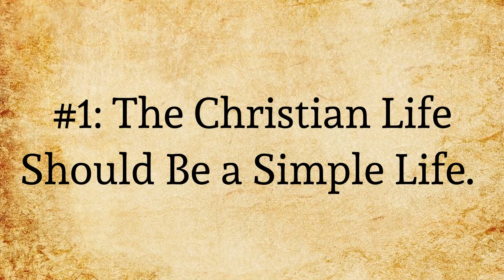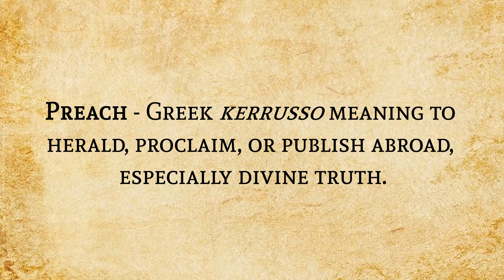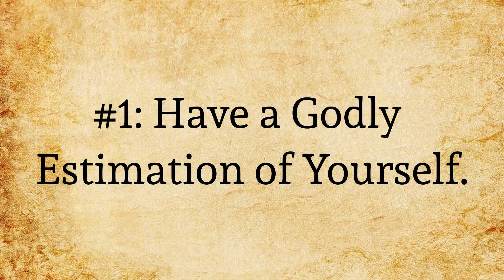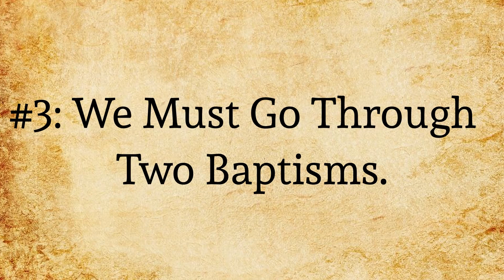Berean Home Fellowship: A Voice in the Wilderness (Mark 1:6-8) - Part 4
Last week we posted part 1 of this series. Part 3 was not video recorded, but we have the recap here.

We went through verse five of the gospel of Mark. The fundamental things we took away from last week's teaching are three main things.

The first is that confession of sin is mandatory for forgiveness. In that verse, the people came to be baptized, but with that they confess their sin. Confession of sin has been a cornerstone in the starting block of repentance. If there is no confession of sin, that means that there is no repentance. Confession is always a prerequisite for other things to transpire throughout Scripture. Mainly, it is to precursor to forgiveness (1Jn_1:9).

Evangelist D.L. Moody said:

Unconfessed sin is unforgiven sin, and unforgiven sin is the darkest, foulest thing on this sin-cursed earth.

The connective with that is that we ask for forgiveness as the people of God. In our culture today, we are used to saying two things — “I'm sorry” and “I apologize”. However, we never see those things used in the context of confession in Scripture. The term we use "I'm sorry" really is just saying in the literal sense how you feel about the situation. If somebody is sorry than they are feeling sorrowful. Sorrow must be a sorrow that leads to action. That action is confession of sin and true repentance (2Co_7:10).

What many Christians fail to realize when it comes to confession of sin is that confessing sin is about worship (Jas_5:16).

It was routine in worship of the 1st century to confess sin before taking the Lord's Supper. We have largely abandoned that today. There are churches who don’t take the time to preface their taking of the Lord’s Supper with the gravity and serious that it requires. There is no time for confession of sin before God and in the congregation. It is simply a religious ritual, and people fall under God’s judgment because of it.

The life of a believer is a life of confession, a release of that sin we have in our hearts to the Lord. Within that confession is a trust that the Lord will be gracious with us and that our duty is to repent. This is why repentance and confession are inextricable in a heart that's truly regenerated. Confessing sin as some religious rite but never having a desire or intention to turn from that sin is a waste of your breath. God doesn't hear those kinds of confessions (Psa_66:18).

We’ll conclude our series of the Voice in the Wilderness with Part 4.